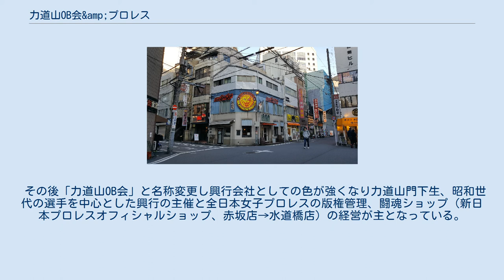力道山OB会&amp;プロレス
経営していた闘魂SHOP水道橋店（2019年11月）。
隣のビルにOB会事務所が入居していた。
 力道山OB会&プロレス（りきどうざんオービーかいアンドプロレス）は、かつてプロレスを引退したプロレスラーOB・OGと力道山関係者を中心に結成された組織OB会、ファンクラブ組織である。
 発端は1995年12月11日に行われた力道山三十三回忌法要での談笑で提案された。
その席でジャイアント馬場、アントニオ猪木も同席したことも追い風になり、メンバーには元日本プロレス関係者、選手、関連会社社員が名を連ねた。
 その記念として、1996年6月30日横浜アリーナにて結成記念大会「メモリアル力道山」が開催され、当時のプロレス団体16団体が参加、翌3月11日にも同所で第二回大会も行われた。
そのほか、同時にファンクラブ活動として会報出版、クラブカードを発行し加盟団体興行のファンクラブチケットダイヤル先行予約サービスを展開した。
 その後「力道山OB会」と名称変更し興行会社としての色が強くなり力道山門下生、昭和世代の選手を中心とした興行の主催と全日本女子プロレスの版権管理、闘魂ショップ（新日本プロレスオフィシャルショップ、赤坂店→水道橋店）の経営が主となっている。
 他